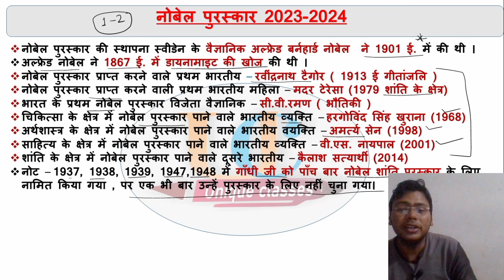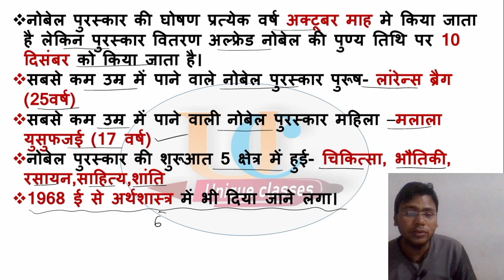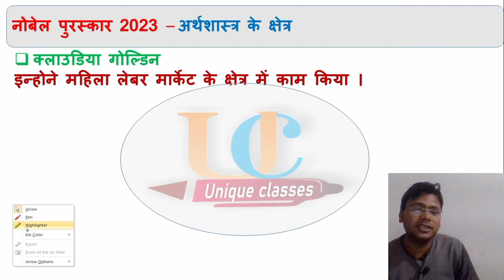नोबेल पुरस्कार 2023|| Nobel Prize 2023||Important For All Exams! याद करें मात्र 7 मिनट में।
nobel prize
nobel prize 2023
#2023 nobel prize winner
physiology nobel prize 2023
#2023 nobel prize
nobel prize in medicine
noble prize
nobel prize 2023 live,
nobelprize unique classes
unique classes nobel prize
rupesh_singh nobel prize